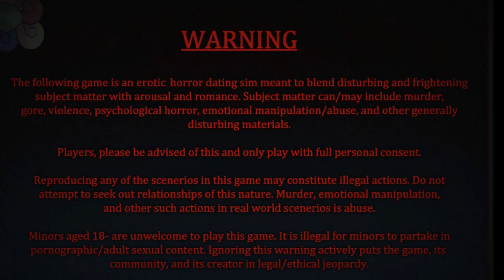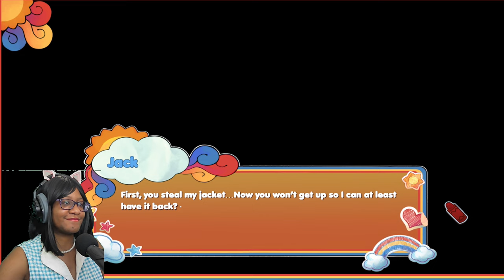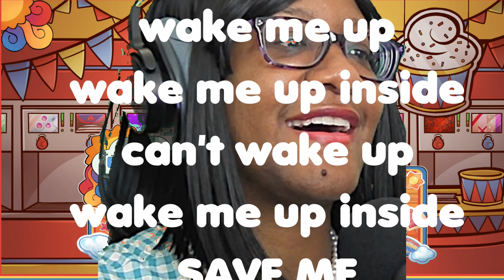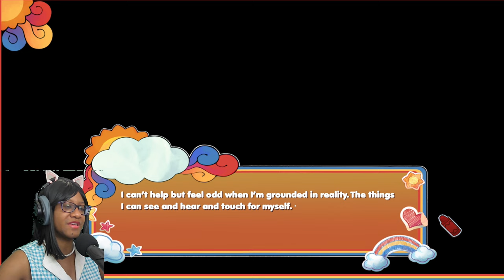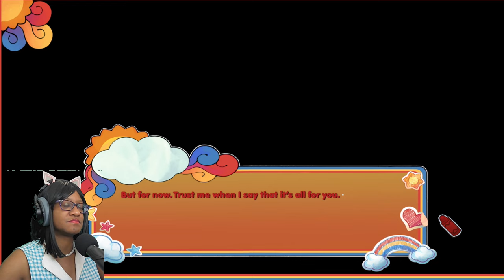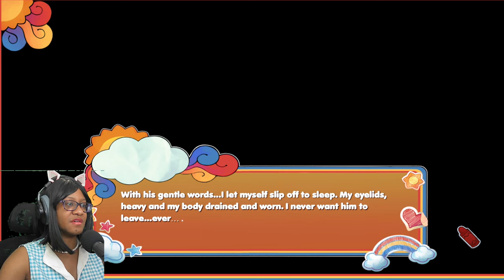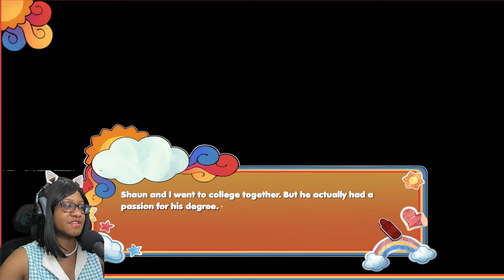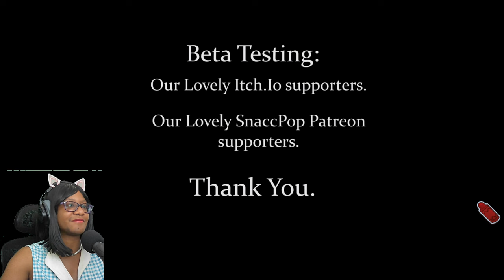The Yogurt God! - Something's Wrong With Sunnyday Jack Extended Part 3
Part 3 of the Sunny Day Jack EXTENDED DEMO!
Jack is our boyfriend now, and he seems way happier than normal, at least he has us all to himself...oh look it's Shaun!

Somethings wrong with sunny day jack is an adult horror yandere love story dating sim visual novel wherein you are haunted by a clown who was once a famous children's tv show host. The game contains psychological manipulation and obsessive behavior and may not be comfortable for everyone.